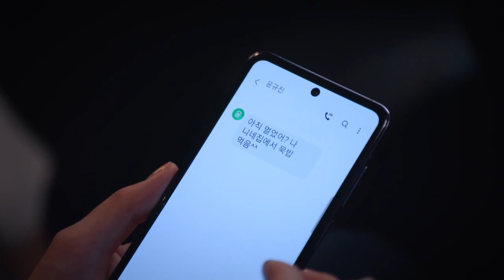What a coincidence, right? (89/1) (Once Again) | KBS WORLD TV 200905